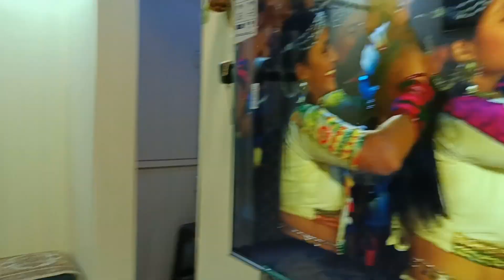asit birthday party vlog 12 January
asit birthday party vlog 12january